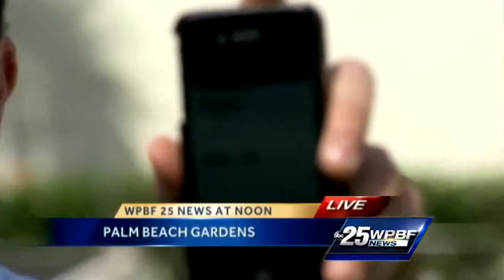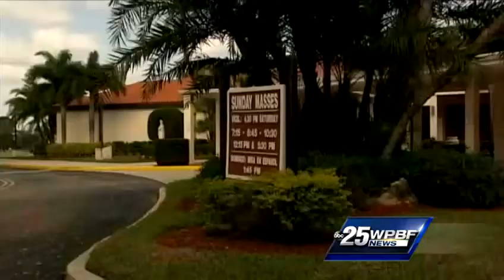Bishop calls Pope Benedict's resignation 'unprecedented'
Bishop Gerald Barbarito calls Pope Benedict XVI's resignation "unprecedented," but he says the pope has always shown the willingness to step down.